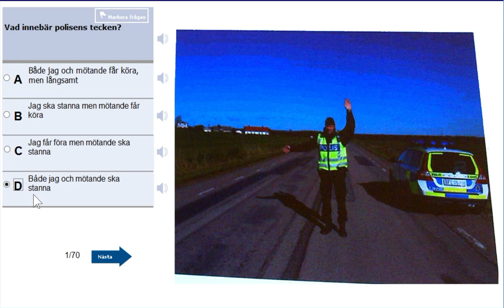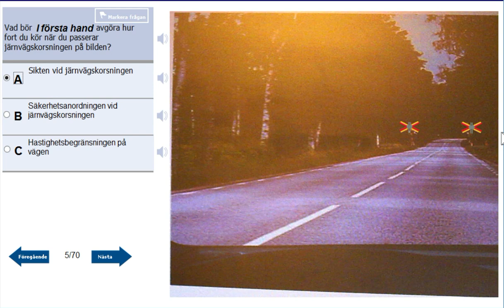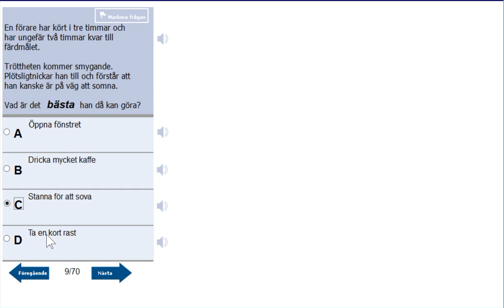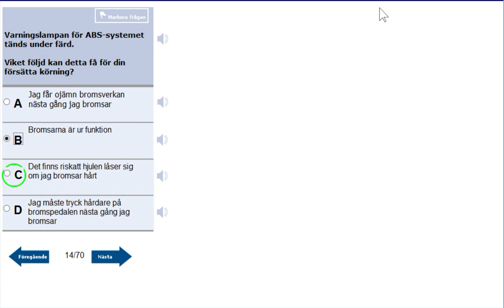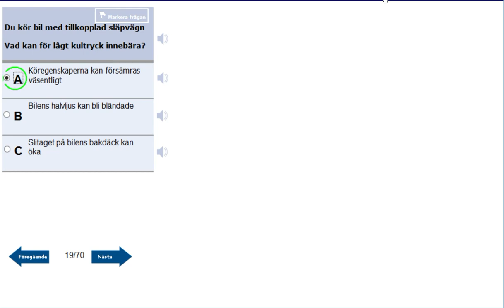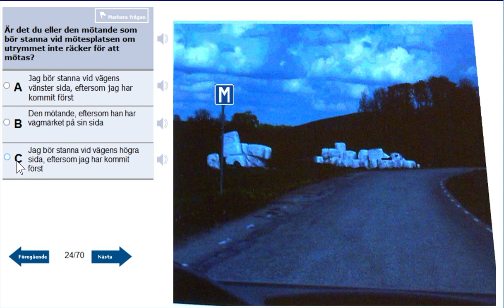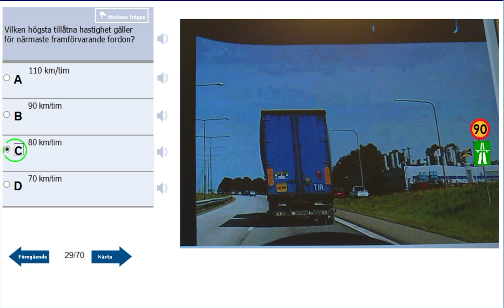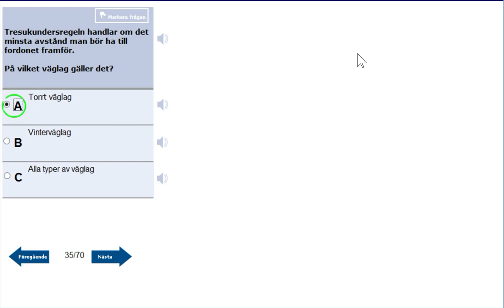MELEMAMEDI NAY MEKINA FETENA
MELEMAMEDI NAY MEKINA FETENA BAYTENT BZKELELE NMWTSAE